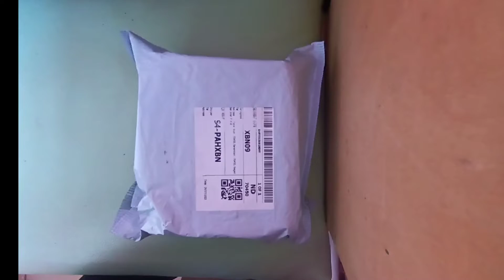UNBOXING ANDOER CAGE RIG Sony a6300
UNBOXING
Andoer luminum Alloy Camera Cage Rig with Cold Shoe Mount ARRI Locating Hole 1/4 3/8

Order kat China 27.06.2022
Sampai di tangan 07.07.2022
(Kira² 10 Hari)

Harga asal: RM 188.50
Harga offer: RM 96.13
Delivery: RM 4.50
Bayar: RM 100.63

Harga market: RM 140.00 ~ 210.00

* Buatan kemas dan mantap 👍

Use for my Sony a6300